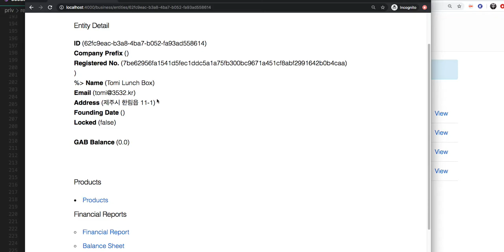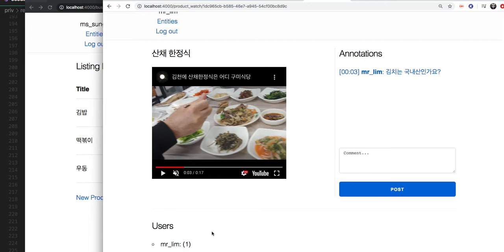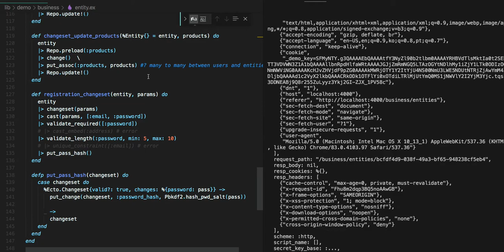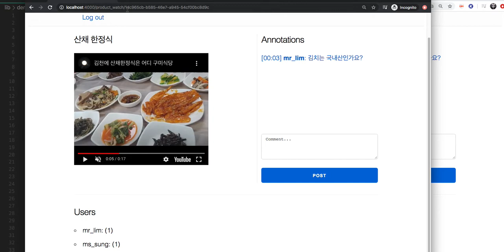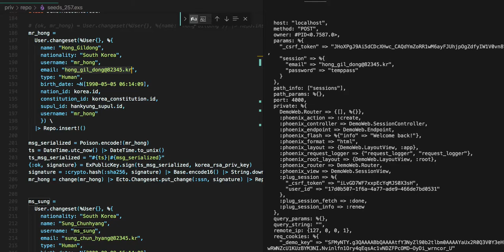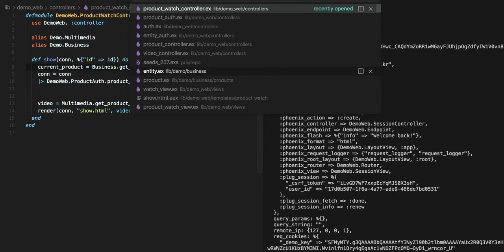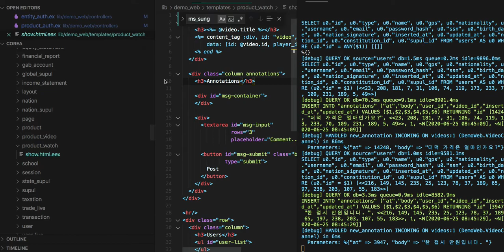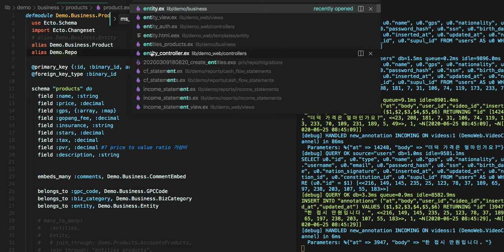[전자 여권] 273 - Product Video